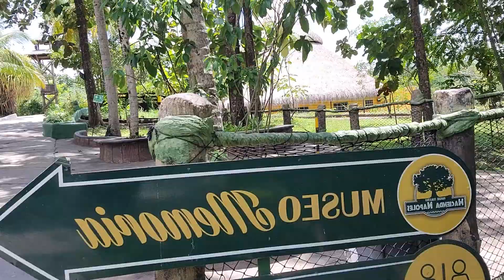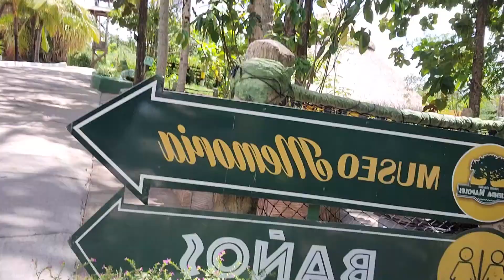Pablo Escobar Hacienda Napoles, Entrada, Sept 24, 2021.